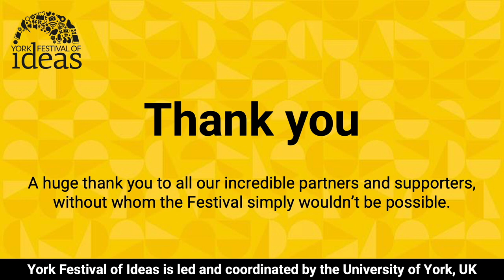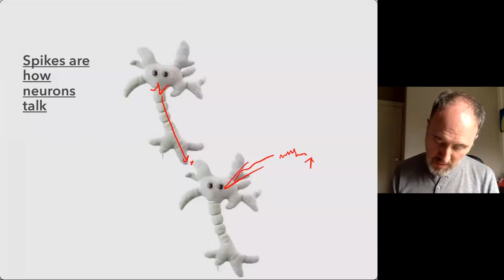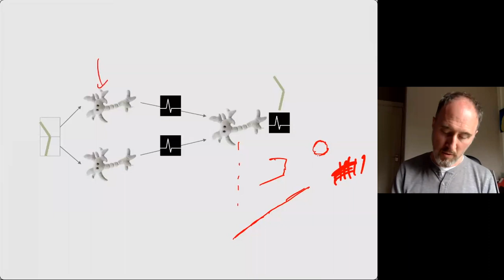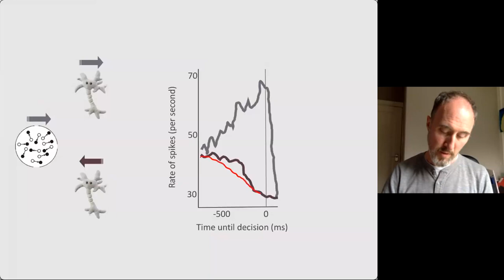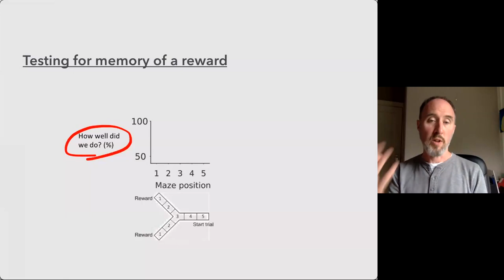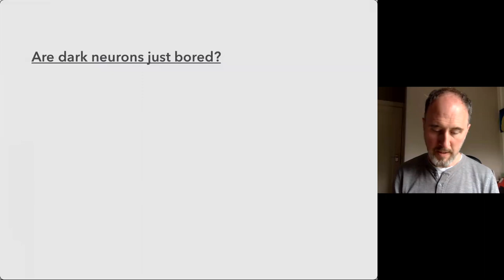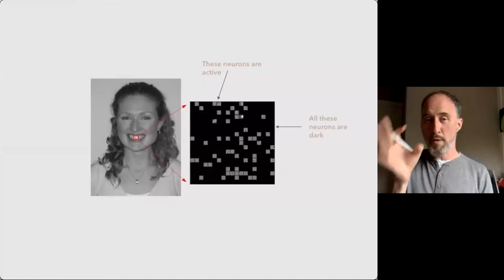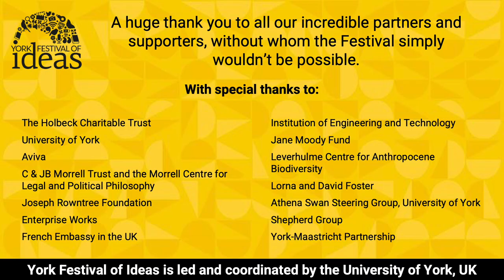The Spike: An epic journey through the brain in 2.1 seconds - Mark Humphries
Imagine this: you see the last cookie in the box and think, can I take that? You reach for it. In the 2.1 seconds that this impulse travels through your brain, billions of neurons communicate with one another, sending blips of voltage through your sensory and motor regions.

Neuroscientists call these blips ‘spikes’.

Spikes enable us to do everything: talk, eat, run, see, plan and decide. Drawing on decades of research, neuroscientist Mark Humphries of the University of Nottingham will take you on the epic journey of a spike through a single, brief action, telling the story of what happens in our brain, what we know about spikes and what we still have left to understand about them.

Come along to find out how extraordinarily our brains work.